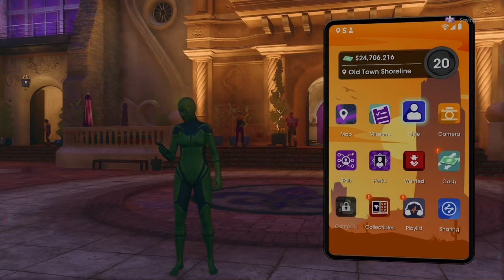Let's Play Saint's Row Part 159: Completing Eurekabator! Dressed Like The Green Goblin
With Neenah and Kevin